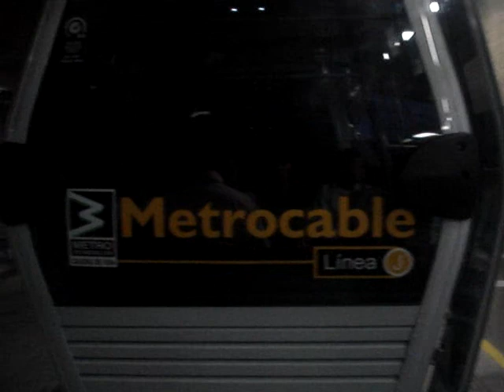Metrocable Medellín Colombia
Metrocable en Medellín Colombia.